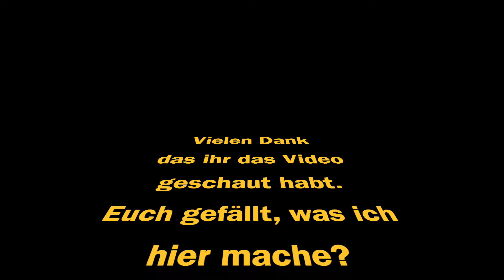Ein scharfer Trailer von Funwhole - Chilli Dog Trailer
Funwhole vorstellen, und zwar die Setnummer
F9046  den Chili Dog Trailer

Teileanzahl: 515
Preis: 46 Euro
Altersangabe: 16+

Der Aufbau war mit eineinhalb Stunden ziemlich entspannend und hat sehr viel Spaß gemacht zu bauen. Der Teilepreis von 8,9 ct geht meiner Meinung nach vollkommen in Ordnung.